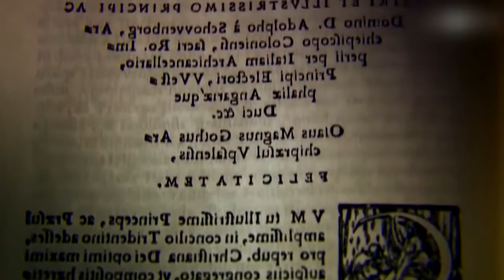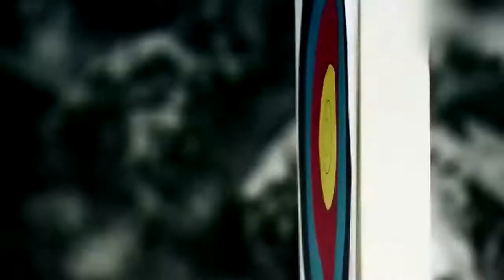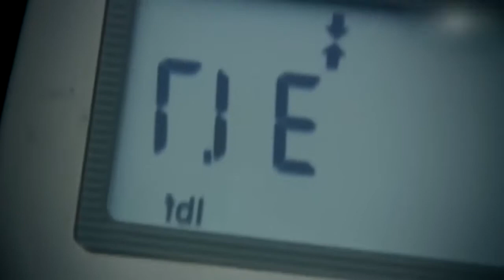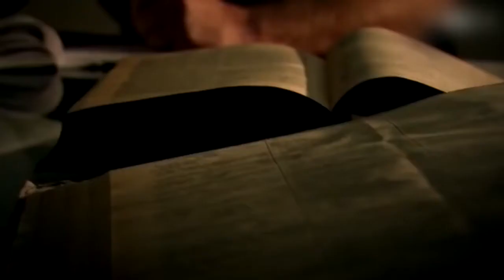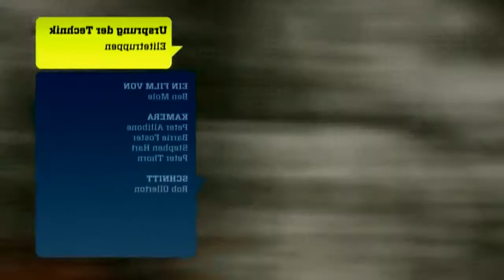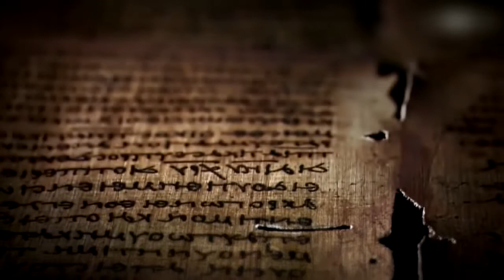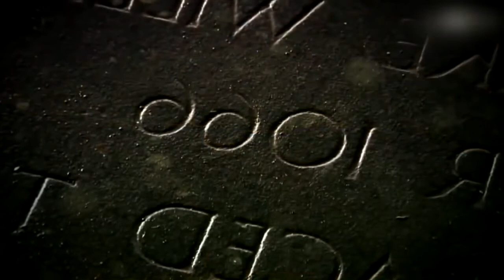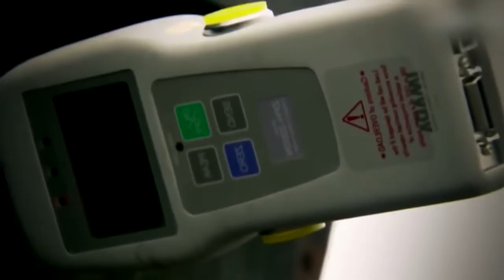Die BESTEN Spezialeinheiten der WELT! [DOKU] (2016 NEU)- Best New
in this video : Die BESTEN Spezialeinheiten der WELT! [DOKU] (2016 NEU) - Best New.

Hol dir jetzt dein KOSTENLOSES Hörbuch im Probeabo: ♥ Gamekeys & Gamecards günstig bei MMOGA: .

SAS Die besten Spezialeinheiten der Welt Doku 2017 HD NEU.